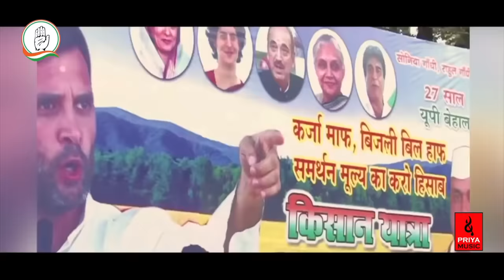CONGRESS PARTY NEW SONG | CONGRESS PHIR SE AYEGI | PRIYA MUSIC | UP ME CONGRESS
UP Me Congress is bar - UP में कांग्रेस इस बार - Sandeep Yadav - Priya Music

Singer : Sandeep Yadav
Director & Producer :  Sandeep Yadav